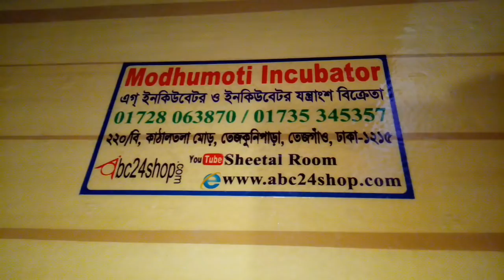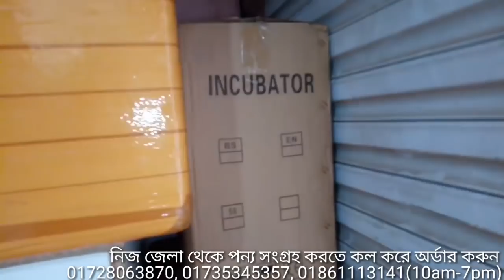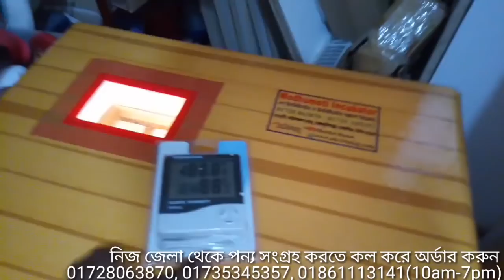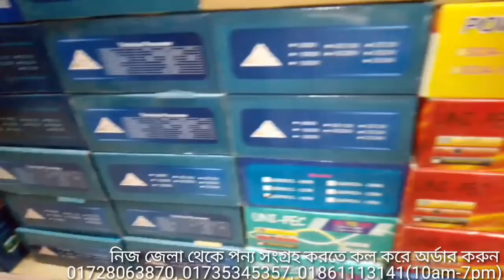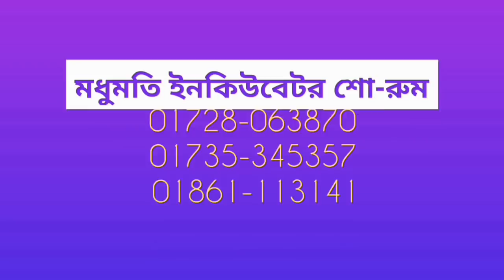সস্তায় এসি/ডিসি পূর্নাঙ্গ ইনকিউবেটর | Ready Full Auto Egg Incubator Update: 01-03-2022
হাঁস-মুরগী, কোয়েল, টার্কির ডিম ফোটানোর মেশিন(ইনকিউবেটর) তৈরী শিখতে ভিডিওটি শেষ পর্যন্ত দেখুন এবং ফেসবুকে শেয়ার করে রাখুন।

বেকারত্ব দূর করার সহজ সমাধান পেতে ভিডিওটি শেষ পর্যন্ত দেখুন।

সম্পূর্ণ ভিডিওটা দেখে মাত্র ২০০০-৩০০০ টাকার মধ্যে আপনি নিজে হাস-মুরগীর ডিম ফোটানো ইনকিউবেটর(মেশিন) তৈরী করে এখন থেকে আপনিও সফল উদ্যোক্তা হতে পারেন। প্রয়োজনে ভিডিওটি একাধিকবার দেখুন।

দোকান/শো-রুম:
মধুমতি ইনকিউবেটর এন্ড ইলেকট্রিক
২২০/বি, কাঠালতলা, তেজকুনিপাড়া, তেজগাঁও, ঢাকা-১২১৫
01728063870, 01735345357, 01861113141 (সকাল ১০টা থেকে সন্ধ্যা ৭টা)

★ Full Auto AC/DC Ready China Egg Incubator Price:
48 Egg Full Auto AC/DC China Incubator     : 6000/-
56 Egg Full Auto AC/DC China Incubator     : 6990/7490/-
64 Egg Full Auto AC/DC China Incubator      : 8500/-
112/118 Egg Full Auto AC/DC China Incubator    : 9590/10500/-
128 Egg Full Auto AC/DC China Incubator             : 11500/-
192/196 Egg Full Auto AC/DC China Incubator    : 16500/-
256 Egg Full Auto AC China Incubator                   : 18600/-

* 300-20,000 ডিমের ইনকিউবেটর চাহিদা অনুযায়ী আলোচনা স্বাপেক্ষে অর্ডার নিয়ে সাপ্লাই দেওয়া হয়।

* W1209 সার্কিট             : 150-250 টাকা
* XH-M452 সার্কিট         : 700-1300 টাকা
* XH-W3001 কন্ট্রোলার : 300-450 টাকা